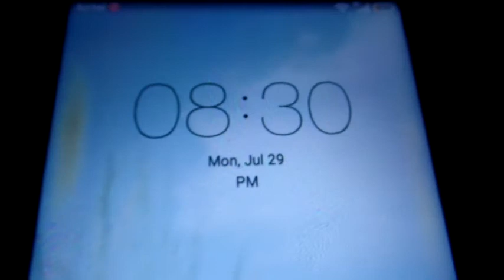Thank you Friends